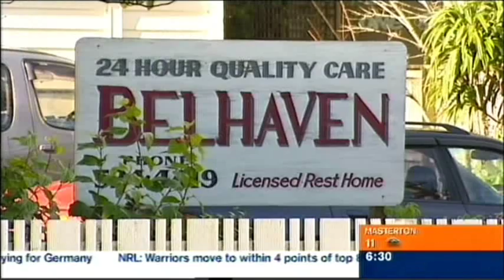Breakfast Opening with Greg and Pippa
Greg Boyed (as seen on Tonight and TVNZ News at 8) is filling in for Paul on his 3rd week of absence.

(c)TVNZ